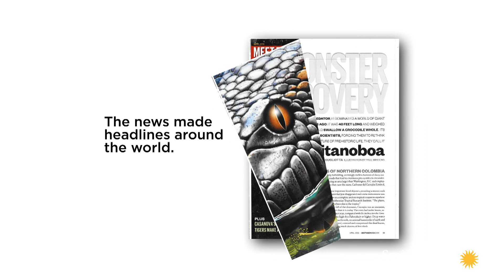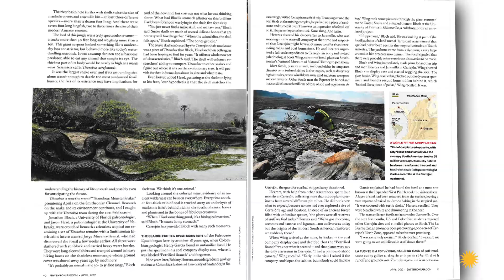Meet the Researcher: Carlos Jaramillo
Researcher Carlos Jaramillo from the Smithsonian Tropical Research Institute takes us to Colombia where the fossil of the world's biggest snake, Titanoboa, was found.

The Smithsonian is here for you from home with vast digital resources to educate, inspire, and support.